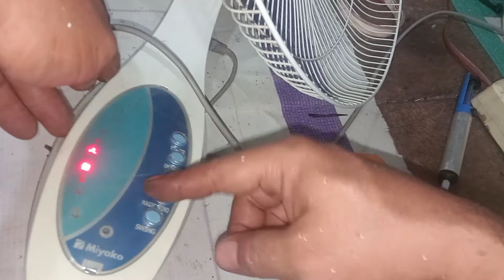kipas angin Miyako modul eror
Perbaikan kipas angin Miyako menggunakan remote control